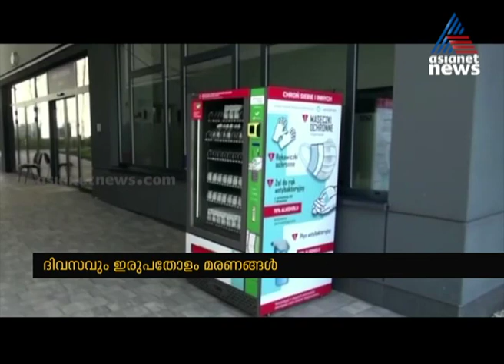കൊവിഡ് 19 ; പോളണ്ടിൽ സ്ഥിതി ഗുരുതരം | Poland Covid 19 Updates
Covid 19 Updates from Poland

കൊവിഡ് 19 ; പോളണ്ടിൽ സ്ഥിതി ഗുരുതരം